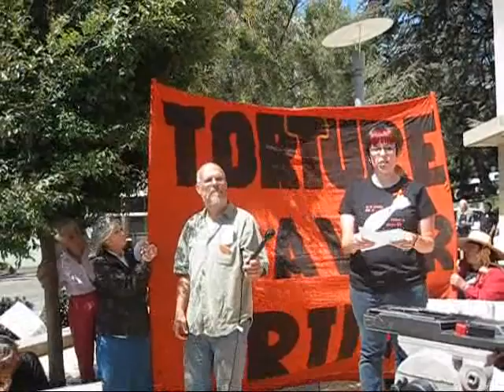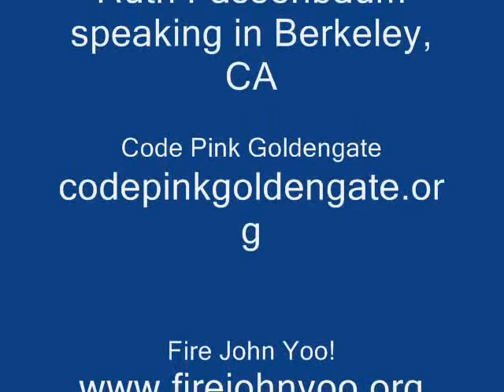Ruth Fassenbaum at the "Fire John Yoo" Demo at Berkeley Law School & the APA Experience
Ruth Fassenbaum, an activist member of the American Psychological Association, speaks out against torture by the Bush-Cheney regime and John Yoos role in providing legal cover for the US use of torture on prisoners. On August 17, 2009 Fassenbaum relates the parallel story of psychologists being paid to monitor the torture sessions in Guantanamo, Cuba. Ruth tells the crowd of about 100 about the struggle to change the policy of the APA and how it was won. She is calling for a similar victory in the case of those who are guilty of the crime of torture. According to the International Red Cross, children were tortured and over 100 prisoners died in the torture sessions carried out by the United States government under the orders and guidelines proscribed by G W Bush, Dick Cheney, Condoleezza Rice, Donald Rumsfeld, John Yoo, and others. In most cases, the prisoners were never even charged with a crime. Many were caught up in sweeps in Afghanistan after the US dropped flyers offering about $5,000 for turning in Al Qaeda and Taliban people. Torture was used primarily to get prisoners to make false testimony that could then be used to justify wars, but would never be admissible in a court of law. For more info on the American Psychological Association stand against torture and for accountability